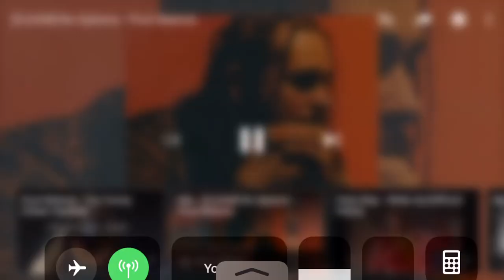Post Malone No option [clean]